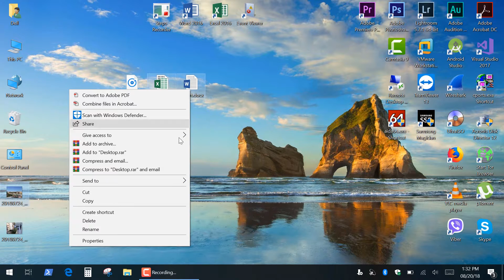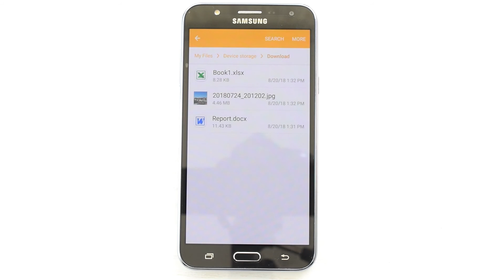How to Transfer Files via Bluetooth Between Android and Windows PC (Phone ↔ Laptop)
🔄 Want to transfer photos, videos, or documents between your Android smartphone/tablet and your Windows 10 and Windows 11 PC using Bluetooth?
In this tutorial, I’ll show you how to:
✅ Pair your Android phone or tablet with your Windows laptop
✅ Send files from Android to PC via Bluetooth
✅ Send files from PC to Android using the built-in Bluetooth feature
📌 No internet or USB cable required — perfect for quick wireless file sharing.
💡 Works with most Android devices (Samsung, Xiaomi, OnePlus, etc.) and all Bluetooth-enabled Windows 10 and Windows 11 PCs.